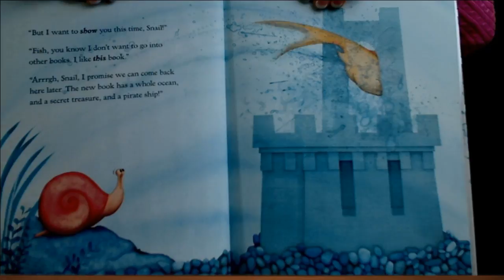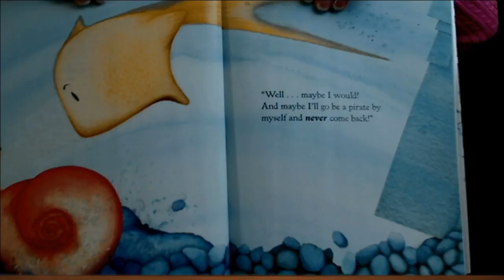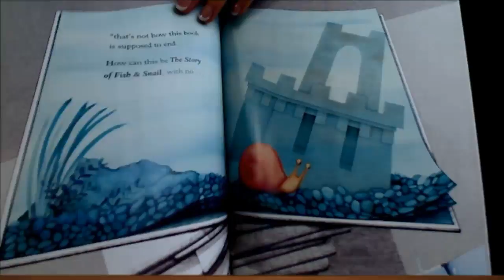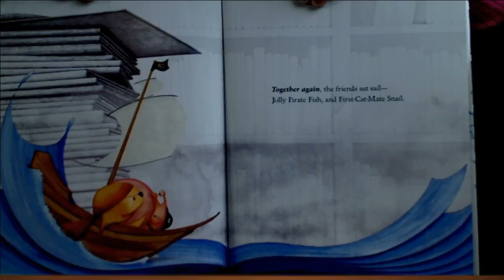The Story of Fish and Snail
Daily Student Newscast at Sweet Apple Elementary School in Roswell, GA.